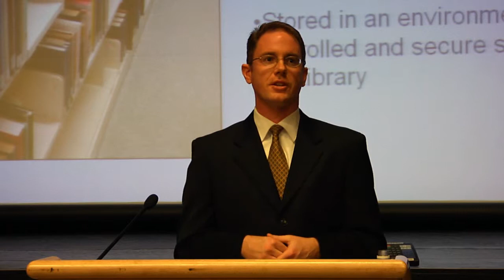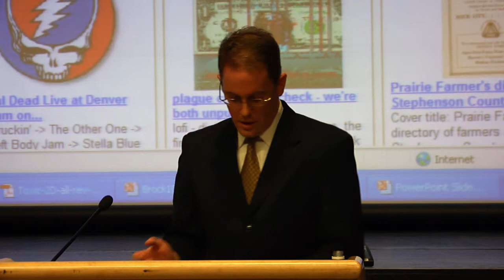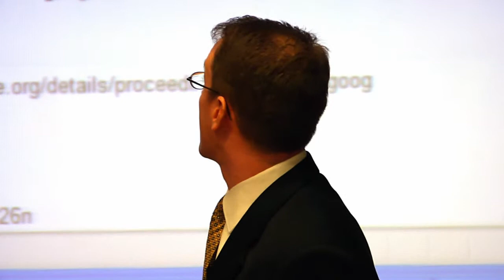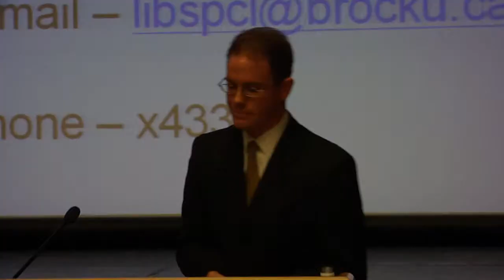David Sharron - Sankey Lecture Series in Masonic Studies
Sankey Lectures Series in Masonic Studies:

David Sharron

Head of Special Collections and Archives in the James A. Gibson Library, Brock University

David Sharron holds a master's degree in History with an Archives Specialization and is a certified archivist. Sharron has been working in the archival administration and library fields for more than 12 years. He has had diverse experiences working with archival records and books, beginning with a federal institution at the Johnson Space Center in Houston, Tex., to a municipal/community archive at the Bruce County Museum & Cultural Centre in Southampton, Ont., and now at a post-secondary institution - Brock University.

Presenting the Sankey Collection in Masonic Studies:

David Sharron will be presenting on the development of the Masonic Book Collection in the Special Collections and Archives in the James A. Gibson Library from its beginnings with Dr. Charles Sankey to its present and future where modern technology will meet the printed word through a digitization project.

To browse archived texts from the Grand Lodge A.F. & A.M. of Canada in the Province of Ontario, please visit the Internet Archive collection here:

About the Sankey Lecture Series:

This annual lecture series is named in honour of R.W. Bro. Charles A. Sankey (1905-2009). Dr. Sankey served as Chancellor of Brock University from 1969 to 1974. A renowned Masonic scholar, he was active in all the concordant bodies of Masonry including the Ancient & Accepted Scottish Rite, the Royal Order of Scotland, and Royal Arch Masons. His extensive collection of rare Masonic books and papers is in the Special Collections of the James Gibson Library at Brock, providing a rich resource for research scholars and students.

Video Credit: Mindpress Inc.